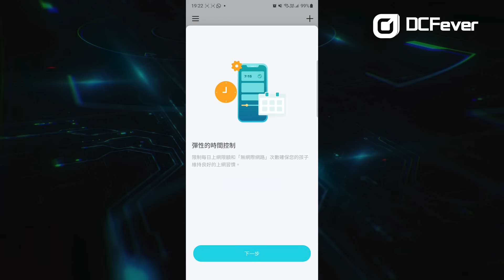(CC字幕)【有獎送】WiFi 改造王！10GbE 旗艦級 WiFi 6E Mesh Router 大比拼丨實測 TP-Link 三頻 WiFi 6E AXE11000 - Deco XE200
近日有新屋入伙的網友向 DCFever 編輯部求助，希望能夠添置全新的 Wi-Fi Router，小編於是決定出手相助，為屋主安裝 TP-Link 全新的旗艦級三頻 Mesh Wi-Fi 6E 系統 Deco XE200，為大家實測一下這部新機的速度表現，並與市場的同類產品來個同場比拼！

🎁留言贏取 XE200
看完影片之後，是否都想擁有一套 TP-Link Deco XE200？大家只要在這條影片的下方留言，說出希望擁有 TP-Link Deco XE200 的原因，DCFever 編輯部就會選出活動期間其中一位留言內容最有創意的參加者，送出一套定價 HK$7,999 的 TP-Link Deco XE200（2 件裝）*。

活動日期：2023 年 4 月 14 日至 4 月 30 日（23 時 59 分）

* 如有任何爭議，主辦方將保留最終決定權。